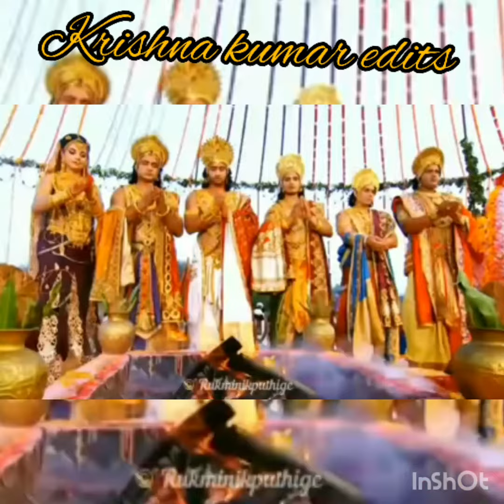draupadi marriage ❤❤❤ | tum tum song 🎶